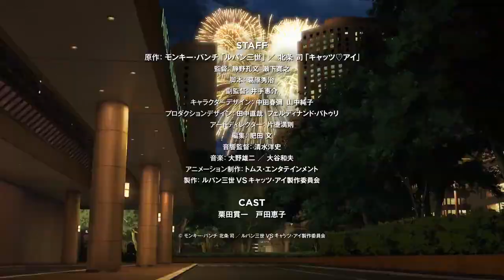LUPIN III VS. OCCHI DI GATTO - trailer ufficiale [SUB ITA]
Crossover inaspettato: il film d'animazione in computer grafica 3D "Lupin III vs. Occhi di Gatto", in arrivo globalmente su Amazon Prime Video nel 2023.
Diretto da Kobun Shizuno e Hiroyuki Seshita (Knights of Sidonia, Godzilla), prodotto da TMS.